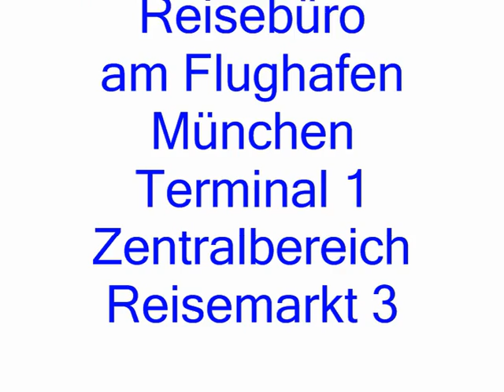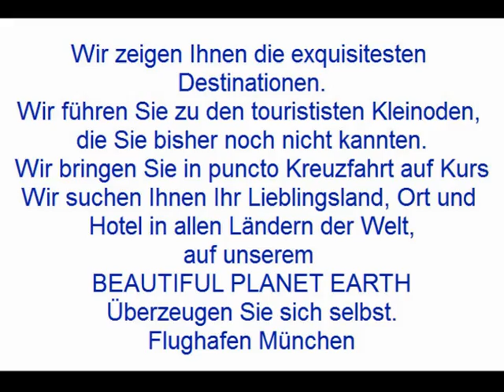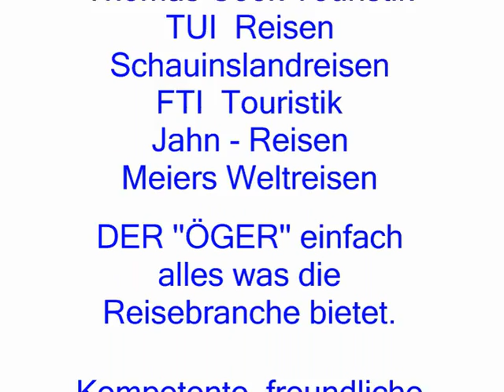Holiday4me -- Sonnenklar.TV Reisebüro -- Flughafen München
Das anspruchsvolle Reisebüro - Am Flughafen München / Terminal 1
Zentralbereich -- Reisemarkt / 3.  Wir zeigen Ihnen die exquisitesten
Destinationen. Wir führen Sie zu den tourististen Kleinoden, die Sie
bisher noch nicht kannten. Wir bringen Sie in puncto Kreuzfahrt auf
Kurs. Wir suchen Ihnen Ihr Lieblingsland, Ort, Hotel in allen Ländern
der Welt --- Auf unserem BEAUTIFUL PLANET EARTH.

Wir bieten Ihnen Angebote von allen Veranstaltern, ob Last.Minute,
Pauschalreisen, Kreuzfahrten, Städtereisen one Tour, Flüge oder
Kombinationen, sowie weitere Reiseveranstalter wie Sonnenklar.TV
Thomas Cook Touristik --- TUI Reisen --- Schauinsland - Reisen ---
FTI  Touristik --- JahnReisen --- Meiers Weltreisen --- DER '' ÖGER ''
... einfach alles was die Reisebranche bietet.

Unser '' Fullservice Reisemanagement '' erfüllt Ihnen alle Wünsche
während der Reise sowie am Urlaubsort, ob Sitzplatzreservierung
Gepäck -- Transfer -- Lieblingsport im Urlaub und vieles mehr ... !!!

Überzeugen Sie sich --- Besuchen Sie uns am Flughafen München
oder rufen Sie uns an und lassen Sie sich von --- Unserem Service
überraschen --- Wir sind immer für Sie da.